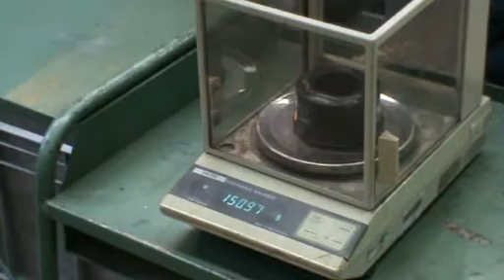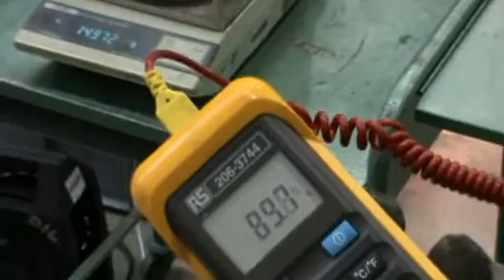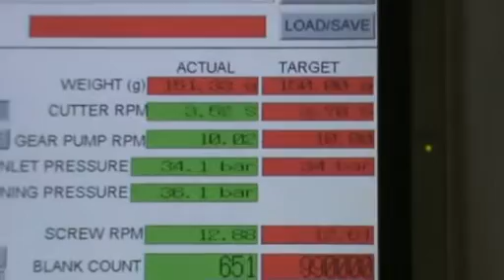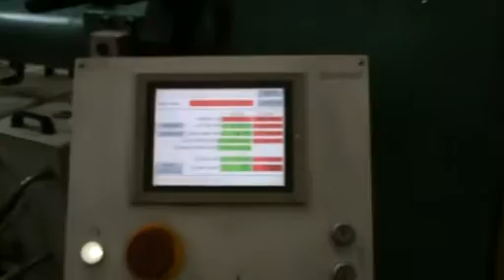Barwell 550kg Gearpump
Caterpillar 150g donut